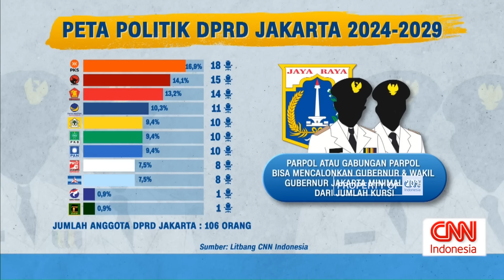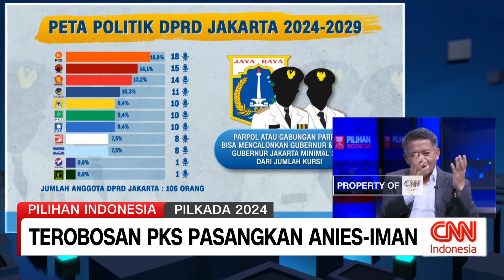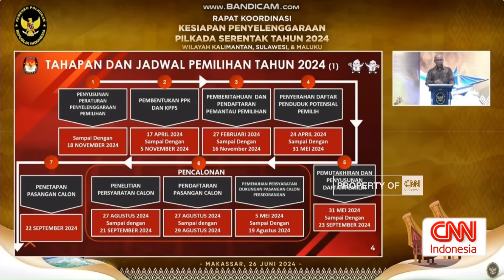Sohibul Iman: Usai Bertemu Nasdem, PKS Belum Komunikasi ke PKB Usung Anies-Iman | Pilihan Indonesia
DPP Partai Keadilan Sejahtera atau PKS telah mengumumkan nama bakal calon gubernur dan wakil gubernur yang akan berlaga pada pilkada Jakarta 2024, yaitu nama Anies Baswedan sebagai bakal calon gubernur dan nama Sohibul Iman sebagai bakal calon wakil gubenur.

Lalu apa yang akan mereka usung? bagaimana komunikasinya?
dan finalkah paket pasangan ini jika dibawa PKS berkomunikasi dengan calon rekan koalisinya?Anchor CNN Indonesia Bram Herlambang membahas ini bersama bakal calon wakil gubernur Jakarta yang juga Wakil Ketua Dewan Syuro PKS Mohamad Sohibul Iman.